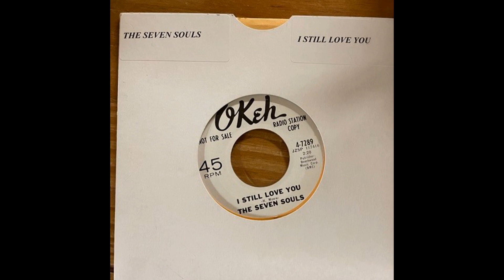The Seven Souls - I Still Love You